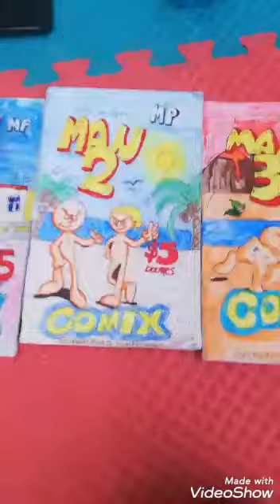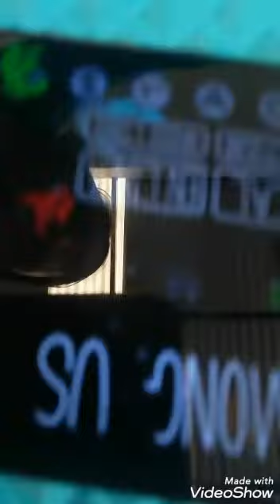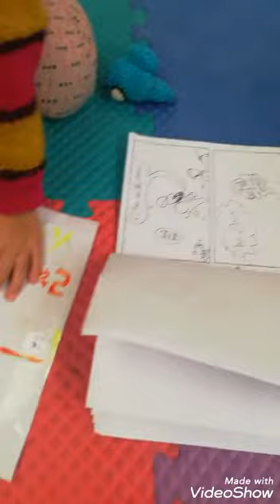AMONG US LA SERIE CAP #5 (El viaje).